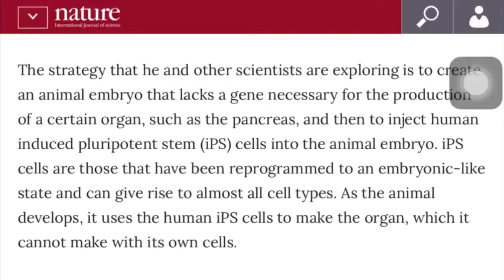I dont mess with this kinda shit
THE WORLD IS COMING TO A F*CKING END BY PEOPLE MAKING ANIME GIRLS REAL

I MIGHT BE A WEEB BUT I DONT WANT THIS SHIT